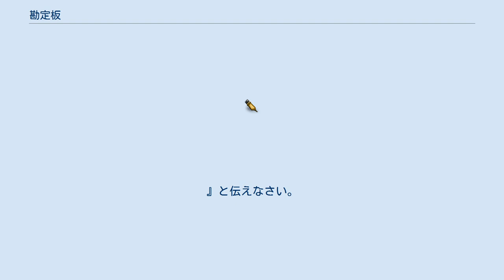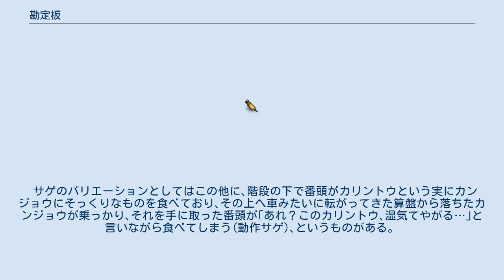勘定板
『勘定板』は古典落語の演目の一つ。
 とある、トイレの文化がない田舎の村では、糞便は海のそばにある紐のついた板の上でやり、用が終わると紐を引き海に流すという様式がとられ、この糞便をすることを｢カンジョウをする｣といい、糞便をするための板のことを｢カンジョウ板｣と呼んでいた。
 そんな村の若い二人が江戸の方へ旅をしに来て、糞便がしたくなったから大騒ぎ。
宿の奉公人に｢カンジョウがしたい｣と言うと、当然店のほうは｢お勘定をしたい｣と勘違いする。
奉公人がそのことを宿屋の主人に伝えると、宿屋の主人は｢彼らは田舎の方みたいで、『江戸という堅苦しい街は毎日お勘定を取り立てるものだ』と勘違いされているのだろう。
だから、『お勘定はお立ちになる、半月後にまとめて頂戴しますのでご心配なく。
』と伝えなさい。
｣という言伝をする。
 奉公人もその通り伝えるが、二人は半月もトイレを我慢しろと言われているようなものなので、やや怒り気味に｢カンジョウ板｣を持ってくるように言う。
そうすると、店の方も｢カンジョウ板｣という言葉に聞き覚えがないため、困惑するが、勘定をするための板として考えられるのは算盤ぐらいなため、一番上等な巨大な算盤と勘定が書かれた明細書を持っていかせる。
 そういうわけで算盤を持ってこられた田舎者二人はカンジョウ板にしては小さいとブツブツ言いながらも算盤の上に用を足し、明細書でお尻をふくのだが、用を足したのが算盤であったため、珠が車輪のようになり転がりだし、それを見ていたふたりは｢江戸のカンジョウ板はすげぇなぁ。
誰かが紐を引かなくても自分でどっかに行っちまったよ…｣ともらすのであった。
 言葉の勘違いがとんでもない騒動を生む噺である。
 算盤を見せられた田舎者二人が、「これでどうやってカンジョウをするんだ」と奉公人に問い、「まとめて勘定していただければ後で取りに伺います」などと説明され、用の足しかたと勘違いしてパニックを起こすシーンがハイライトとなる。
 用を足してからのシーンは尾籠そのものなので、田舎者が混乱して困り果てるところで噺を終える場合もある。
 サゲのバリエーションとしてはこの他に､階段の下で番頭がカリントウという実にカンジョウにそっくりなものを食べており､その上へ車みたいに転がってきた算盤から落ちたカンジョウが乗っかり､それを手に取った番頭が｢あれ？このカリントウ､湿気てやがる…｣と言いながら食べてしまう(動作サゲ)､というものがある。